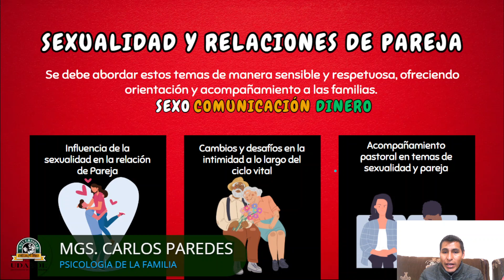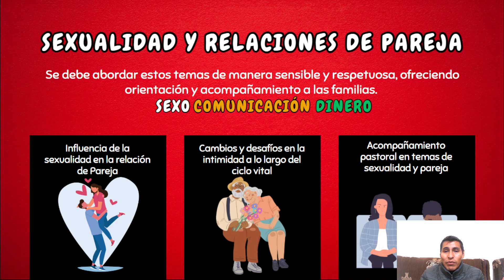PSICOLOGÍA DE LA FAMILIA-CLASE 10